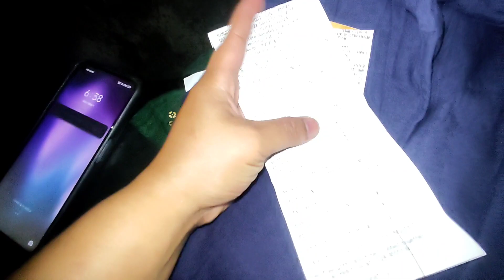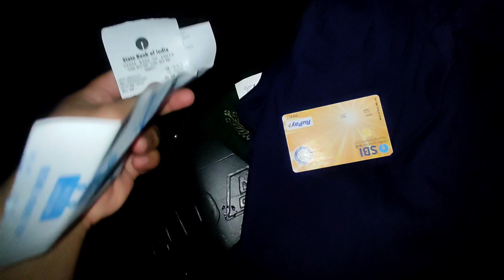shopping at Vishal mega Mart|First time Wear kurta😱